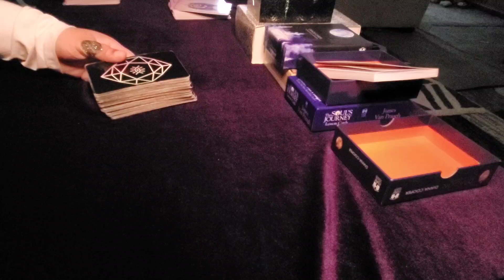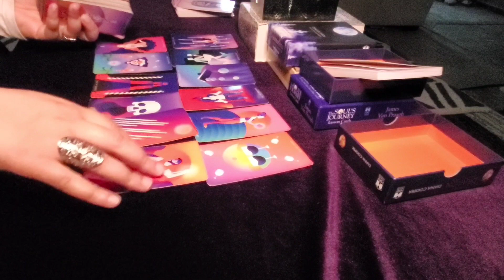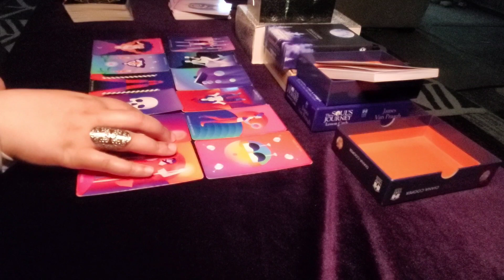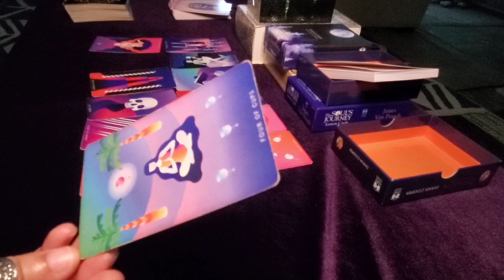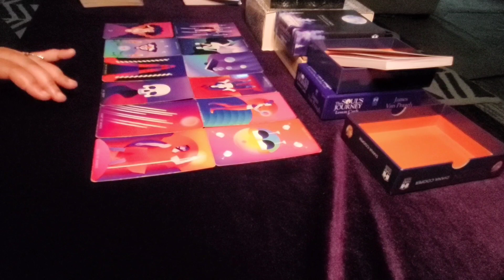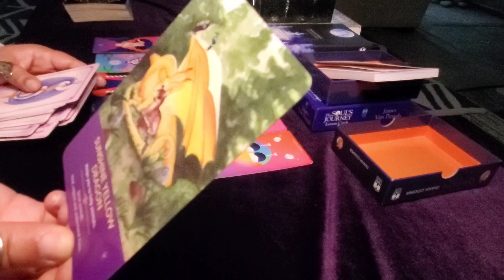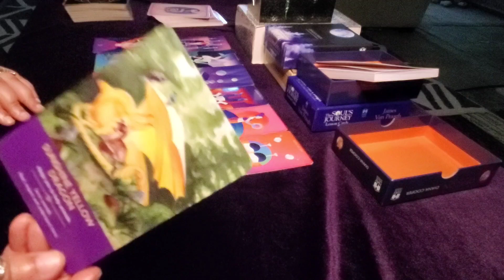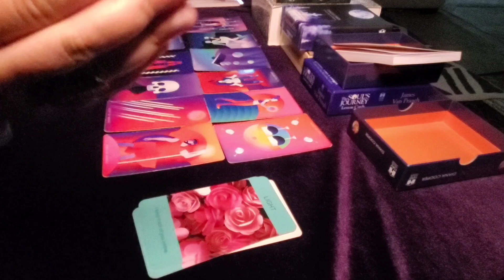Taurus ♉ They Can't Sleep | You Moved On And Up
🗝BOOK A SESSION WITH ME HERE♾

💥SUPERNATURAL TAROT CARDS💥

Donations are not mandatory, but they are always welcome, much appreciated, and are always used to purchase decks/equipment for the channel. Thank you for your generosity♥️

🥇LET ME HELP YOUR BUSINESS EXPLODE!🥇